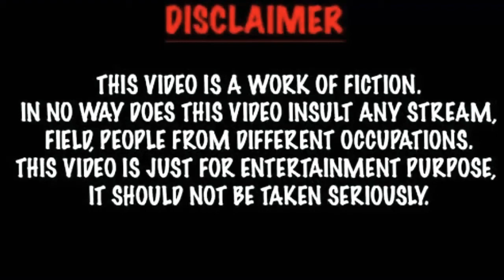Jo Byung Gyu (Wonderful Rumors)Lifestyle,Biography,Net Worth,Facts,Age,GF,And More,|Crazy Biography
Jo Byung Gyu (Wonderful Rumors) Lifestyle,
Biography,Net Worth, Facts, Age, Boyfriend, And More,
|Crazy Biography |